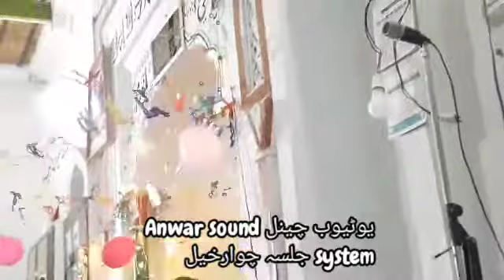naat khown qari sulaman jalsa chuar khel 15.10.2022(channal subscribe koala}